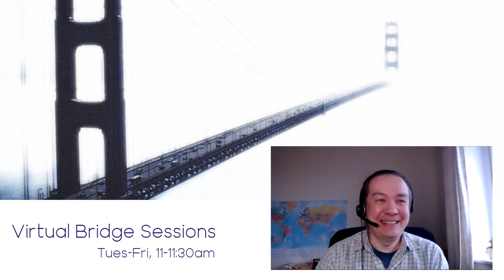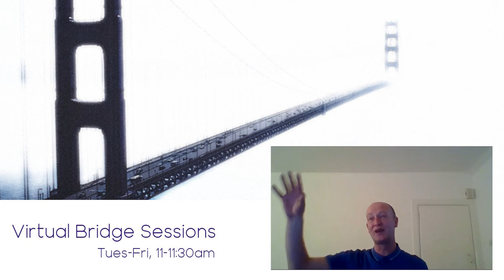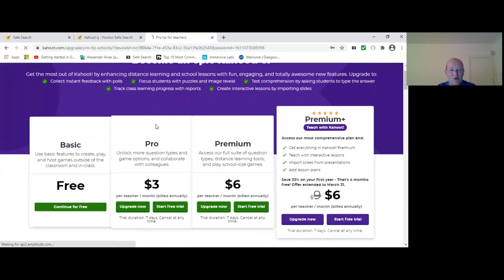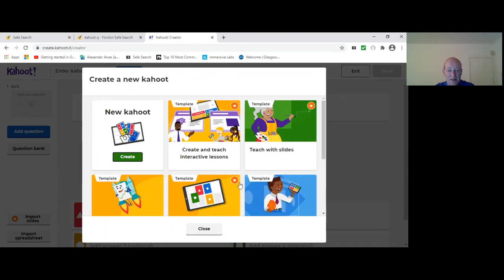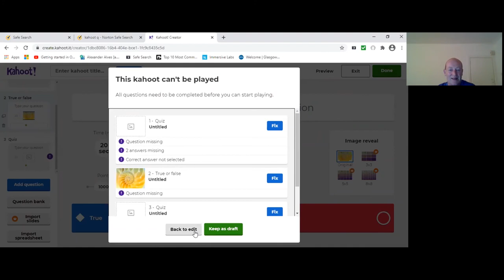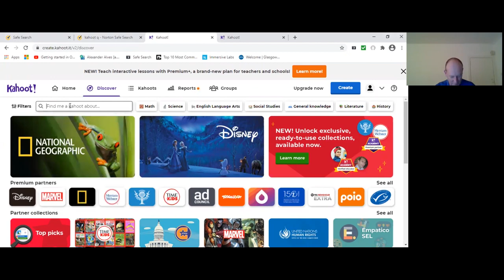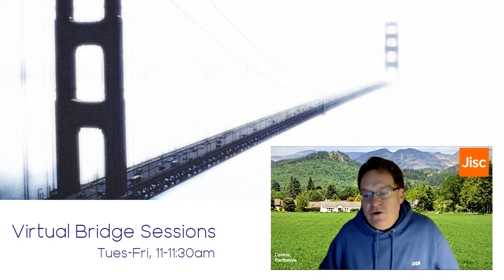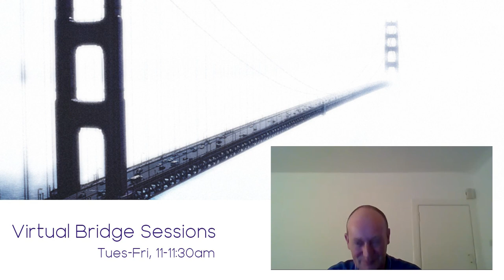Virtual Bridge Sessions: Everything You Wanted to Know about Flipped Learning But Were Afraid to Ask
Flipped learning describes a pedagogical approach of introducing students to the learning material before the scheduled lesson and to use the time with students to deepen understanding through discussion and problem-solving activities.

This session will present an overview of the flipped learning model and how it’s been applied to deliver part of the computing course prior to and during the lockdown at Dundee & Angus College. It will also highlight the use of Kahoot to ensure students have prepared for the lesson.

Presentation delivered by Alex Alves, Dundee & Angus College, as part of the Virtual Bridge Session series.